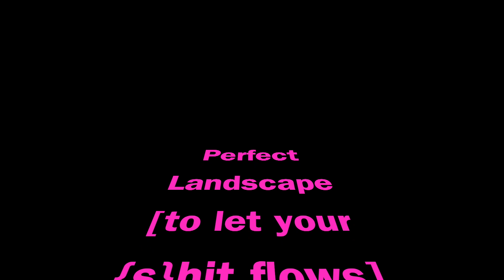#155 - Day 155 - 4 June 2019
Day 155
4 June 2019

To see beauty is a personal thing. I cannot see beauty frequently. I can live some overwhelming circumstances in life. They overwhelm me, so probably that is how I see beauty. But circumstances overwhelming me are not beauty in themselves. Beauty is their memory.